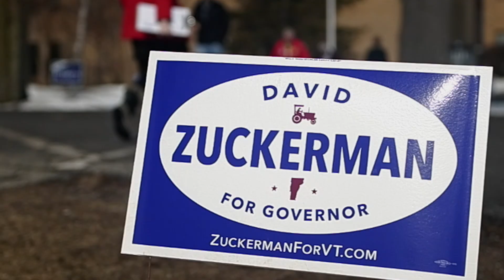Building For Our Future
David has been with us, supported us, fought with us, though his years as a legislator, a farmer and Lt. Governor. As we look towards the future of Vermont, we need a leader who will look forward with vision, support us, and fight for us. David will do that... because he always has.

One day at a time, building for our future.